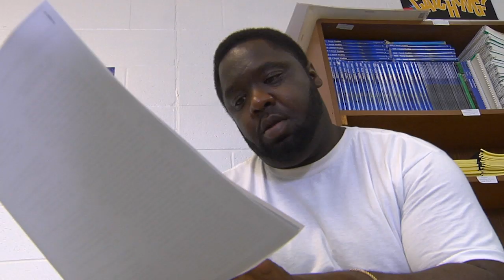Marshall County Correctional Facility-Ole Miss Partnership-Part 1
The facility enjoys a committed partnership with Ole Miss, benefitting both residents of the facility and students of the university.